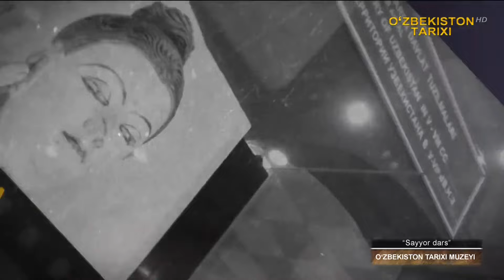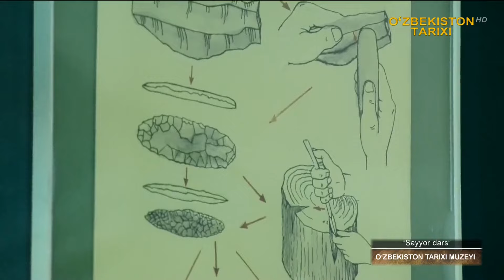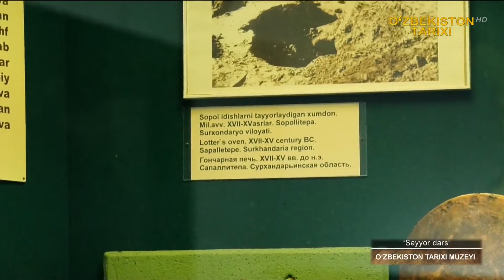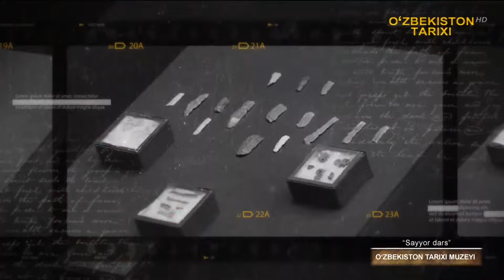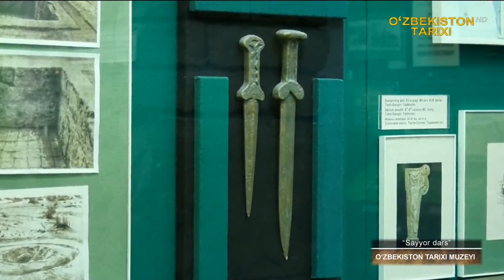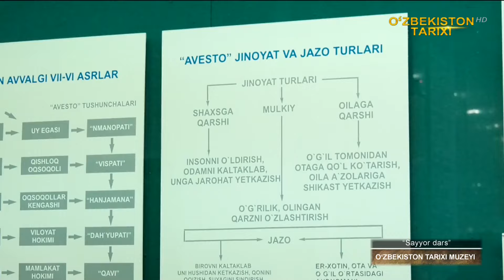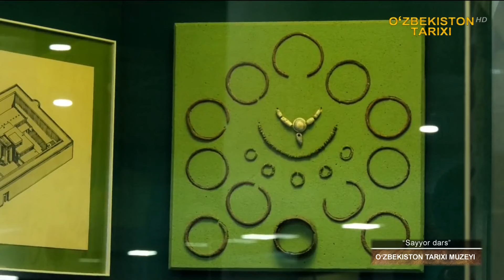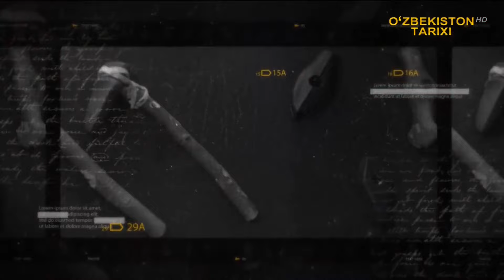«Sayyor dars» | Ўзбекистон тарихи музейи [09.12.2022]